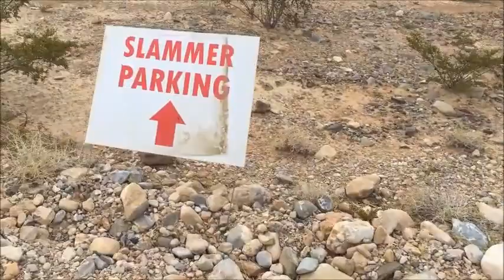Visiting The Slammer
Daily Vlog of a Las Vegas Local living, breathing, and loving life in the most glamorous city in the world

Day 9 -- Aug 27, 2016

Penn Jillette's Yard Sale
Visiting 7-11
My World Famous Pepper Steak